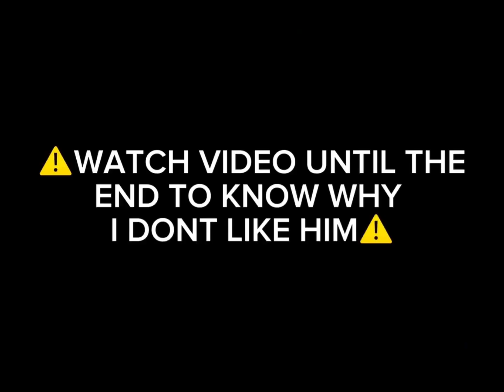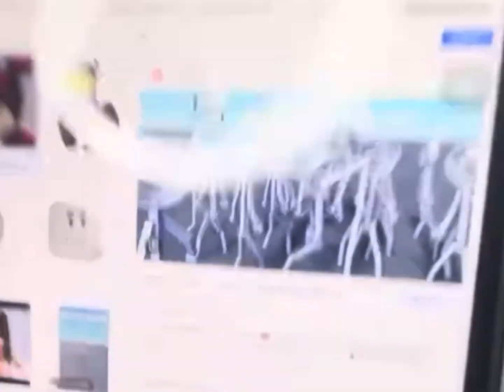ROASTING UWUWCUTESINGLES VIDEO (bringbackbilly)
hi guys!

Editing Software: (Capcut App)

Credits ☝️